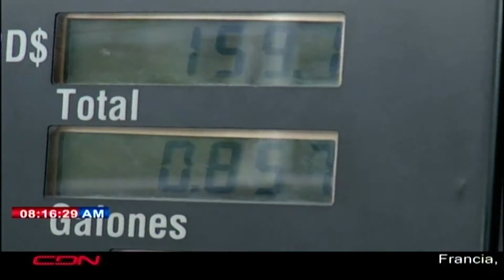El Semáforo del Día con Addis Burgos: No inauguraciones de obras a partir de mañana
El Semáforo del Día con Addis Burgos es un segmento del programa Enfoque Matinal, que se trasmite de lunes a viernes de 7:00 a 9: 00 am por CDN canal 37